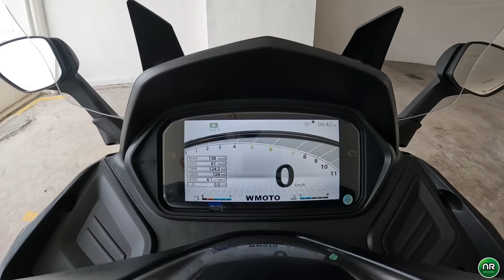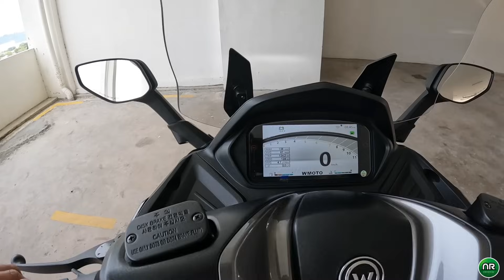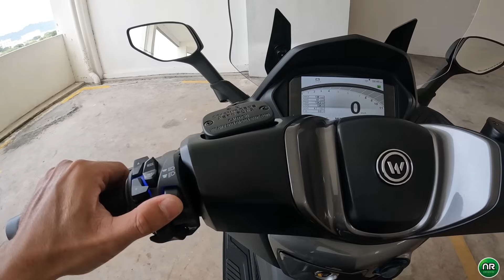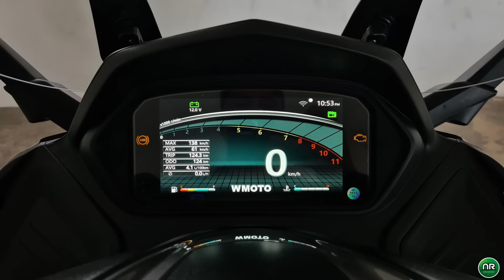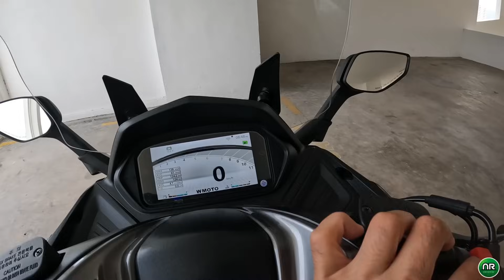WMOTO RT3S N1 2023 Malaysia REVIEW | MAXI SCOOTER | DASHCAM | TFT LCD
Nak beli motor?? Jom singgah ke Taycon Motor HQ Georgetown di Jalan Dato Keramat, Penang! 👇😉